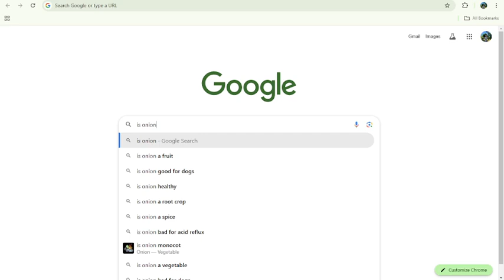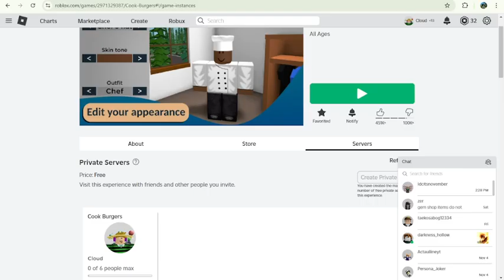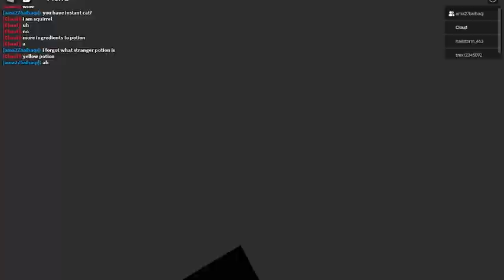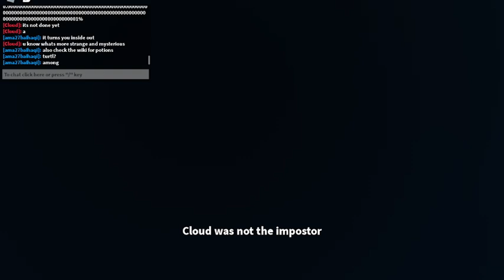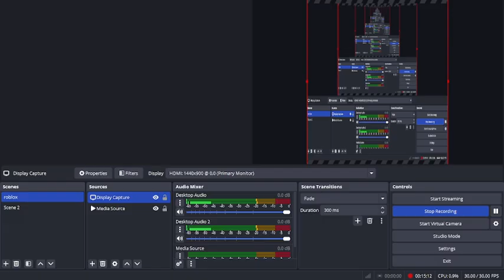23 minutes and 48 seconds of random cook burgers moments bc i ran out of video ideas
some random cook burgers video with some stupid moments and enjoy the video :D

also thx for watching if u did watch the entire video